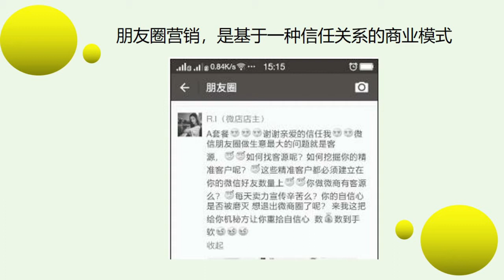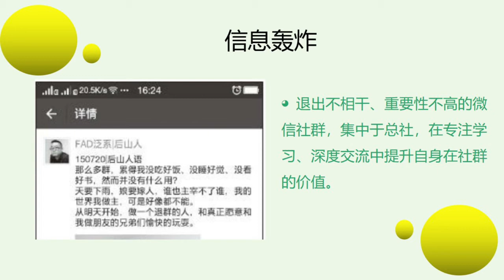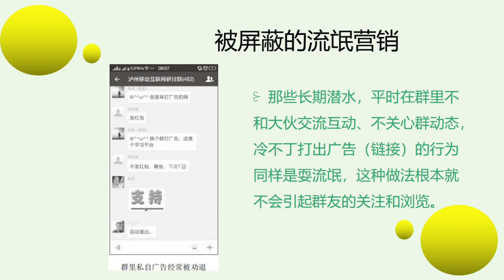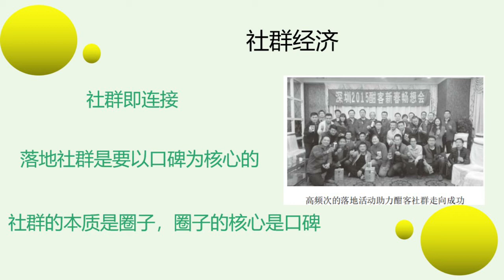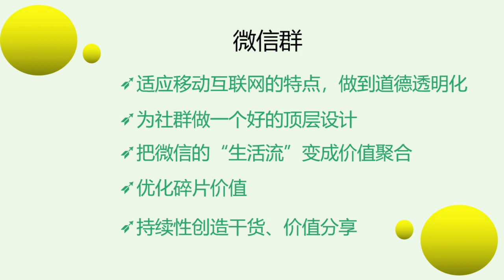社群运营：发朋友圈其实没有用